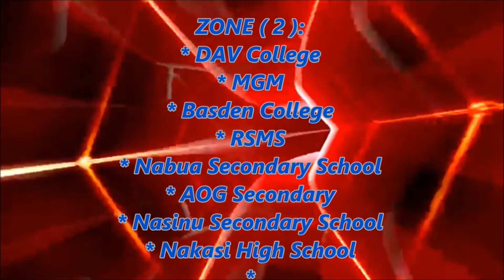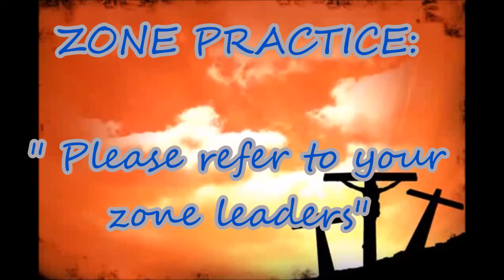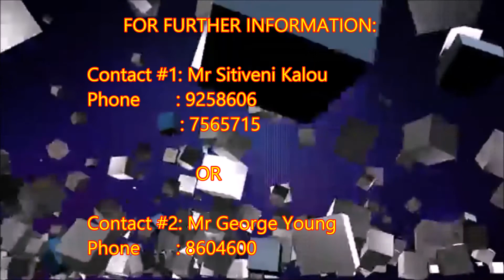Youth Nited 2015 Promotion Video - (Central Division)